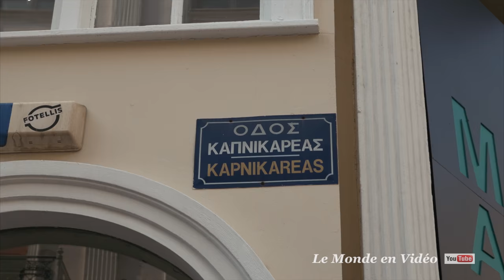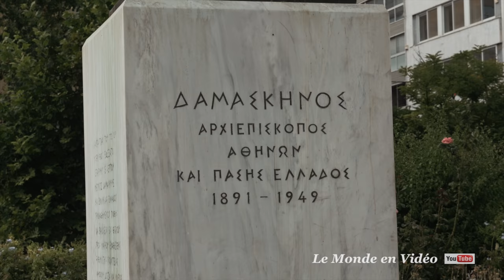Athens city tour , Greece in 4K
Athens city tour ,Greece
version en françaisplus bas

Athens is the capital and largest city of Greece. Athens dominates the Attica region and is one of the world's oldest cities, with its recorded history spanning over 3,400 years, and its earliest human presence starting somewhere between the 11th and 7th millennia BC.[Classical Athens was a powerful city-state that emerged in conjunction with the seagoing development of the port of Piraeus, which had been a distinct city prior to its 5th century BC incorporation with Athens. A centre for the arts, learning and philosophy, home of Plato's Academy and Aristotle's Lyceum, it is widely referred to as the cradle of Western civilization and the birthplace of democracy, largely because of its cultural and political impact on the European continent, and in particular the Romans. In modern times, Athens is a large cosmopolitan metropolis and central to economic, financial, industrial, maritime, political and cultural life in Greece. In 2015, Athens was ranked the world's 29th richest city by purchasing power and the 67th most expensive[ in a UBS study.

Athènes est la capitale et la plus grande ville de la Grèce. Athènes domine la région de l'Attique et est l'une des plus anciennes villes du monde, avec son histoire enregistrée couvrant plus de 3400 ans et sa première présence humaine à partir quelque part entre le 11ème et 7ème millénaire avant JC. Classical Athens était une ville-état puissant qui a émergé dans conjointement avec le développement en mer du port du Pirée, qui avait été une ville distincte avant son 5ème siècle avant JC incorporation à Athènes. Un centre pour les arts, l'apprentissage et la philosophie, la maison de l'Académie de Platon et Lycée d'Aristote, il est largement considéré comme le berceau de la civilisation occidentale et le berceau de la démocratie, en grande partie en raison de son impact culturel et politique sur le continent européen, et notamment les Romains. Dans les temps modernes, Athènes est une grande métropole cosmopolite et centrale à la vie économique, financier, industriel, maritime, politique et culturelle en Grèce. En 2015, Athènes a été classé 29e ville la plus riche du monde par le pouvoir et le 67e le plus cher [achat dans une étude UBS.